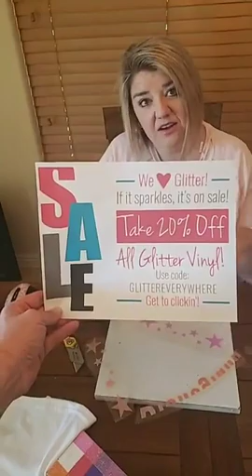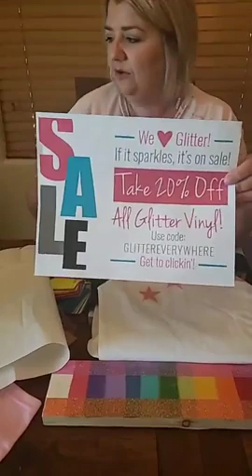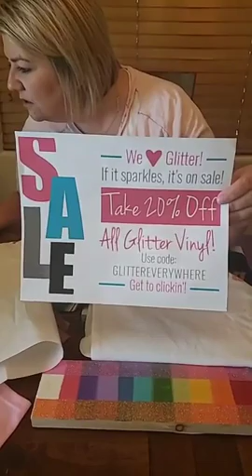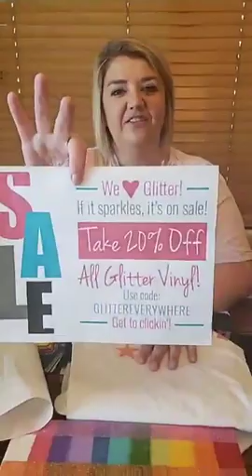Vinyl Friday - All about Translucent Glitter Heat Transfer Vinyl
We love doing different projects during our Vinyl Fridays.  On this one Jessica showed us how fun it is to use not only glitter HTV/Iron On but translucent glitter heat transfer vinyl.
 Have you used it before?  The fun thing about it is that it will change colors based on what it is applied to.  Tune in now to see how it works.

Shirts - Hobby Lobby

There are so many different possibilities with it.

Expressions Vinyl gives inspired crafters the tools and resources to bring their visions to life. Founded in 2008, and one of the original pioneers in the craft vinyl niche, Expressions Vinyl has created the benchmark and established its reputation for providing the best vinyl and customer service in the industry.

Always striving to provide value to our fans, this YouTube channel is one way of giving as much value as possible.